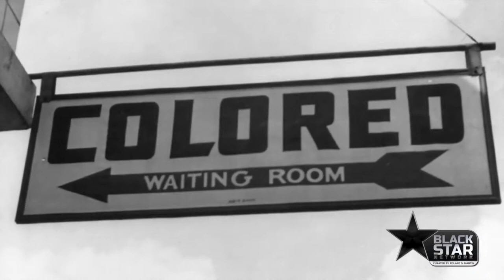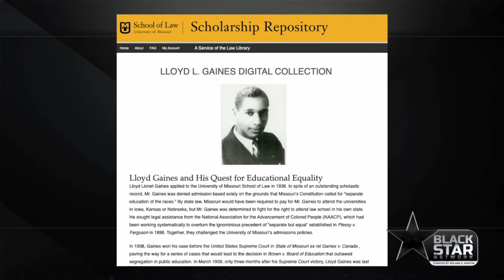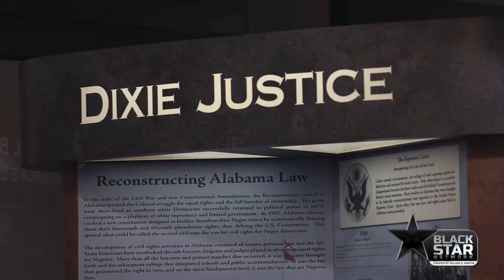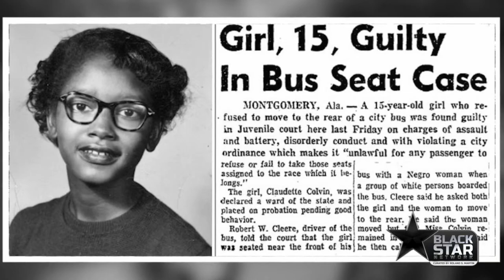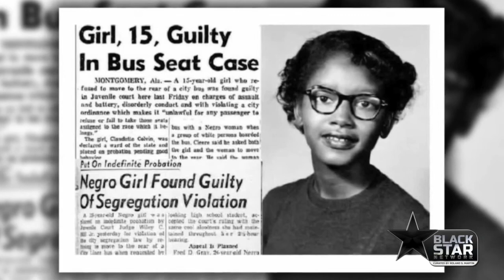BSN EXCLUSIVE! Legendary civil rights atty Fred Gray talks about his extraordinary life, career